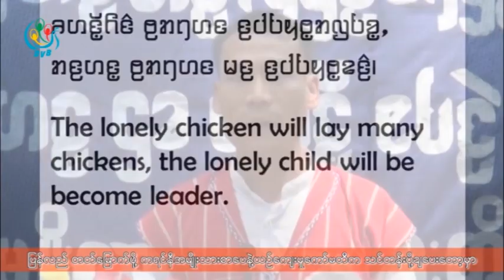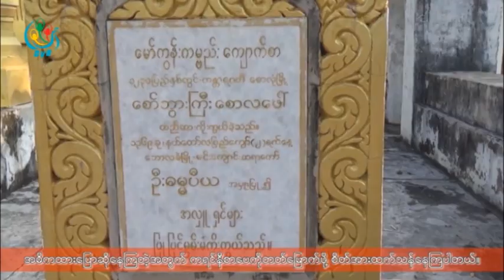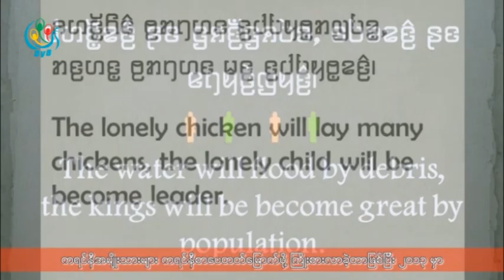DVB - တုိင္းရင္းသား သတင္းအစီအစဥ္ (ကရင္နီ)